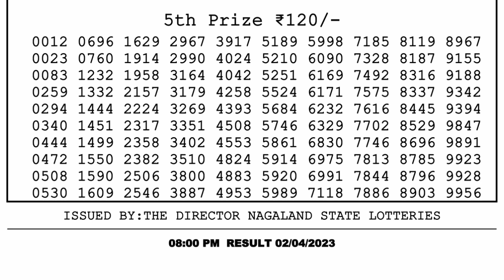Dear Lottery Sambad 8pm today 02.04.23 Nagaland State Lottery Result